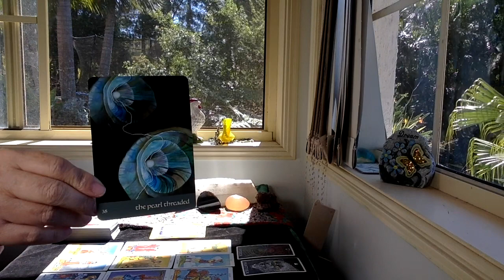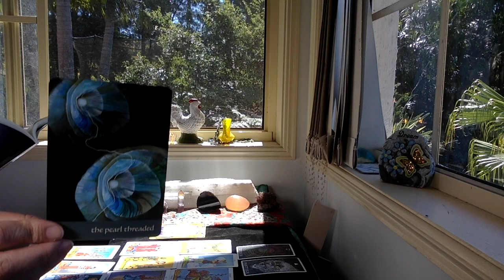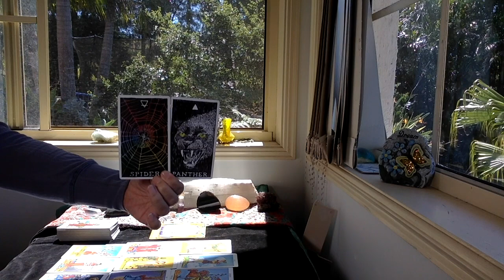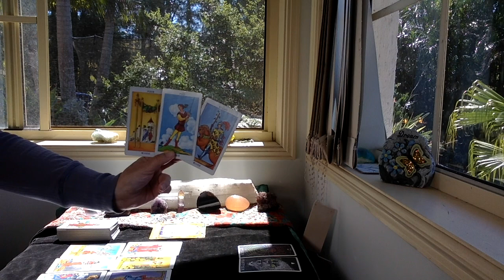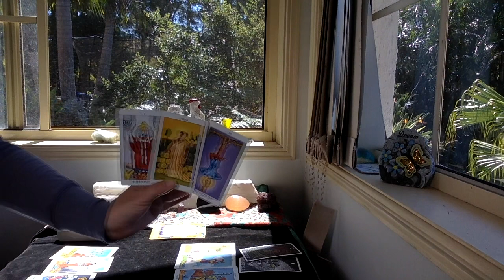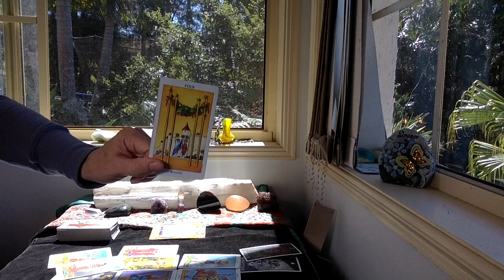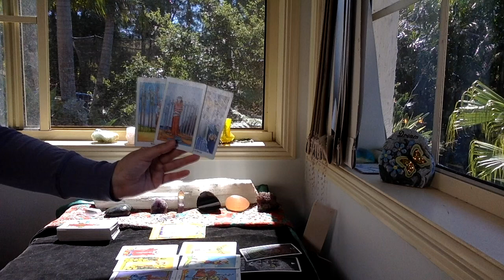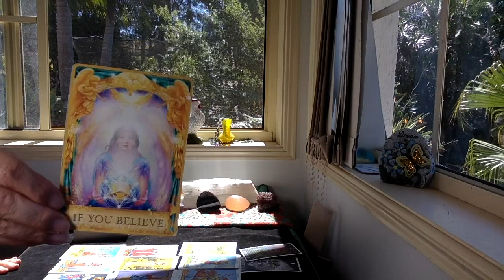CAPRICORN WEEKLY LOVE TAROT "ARE YOU TOO DIFFERENT?" "greenliongoddesstarot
The cards I use are:
The Rider Waite
Ethereal Visions by Matt Hughes

GreenLion Goddess